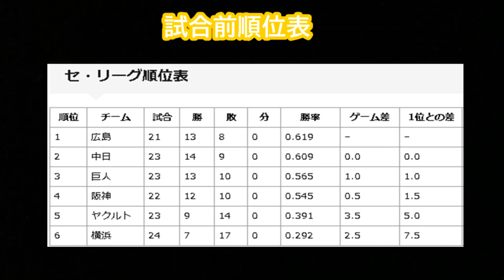阪神初回怒涛の6者連続出塁で相手先発に1アウトも取らさずKO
1993年5月9日阪神対広島5回戦
★この年阪神岡本ブレイクすると思ったんですが…